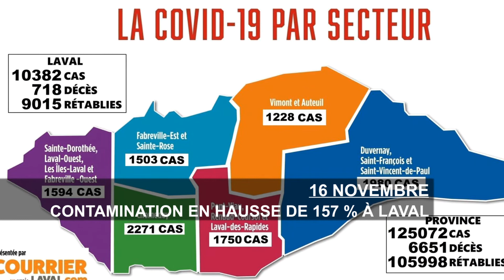Tour d'actualité - 12 au 18 novembre 2020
Qu'est-ce qui a retenu votre attention au cours de la semaine du 12 au 18 novembre 2020?